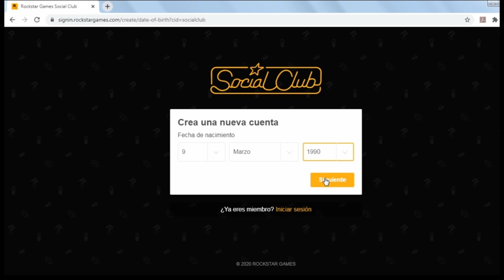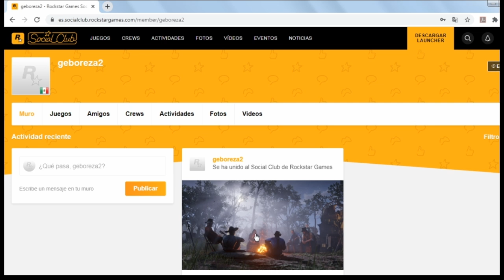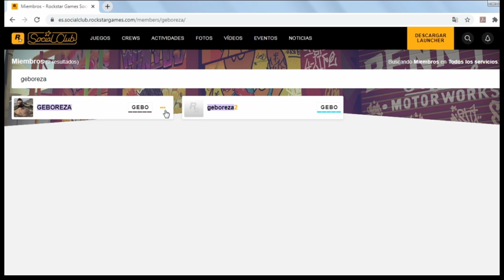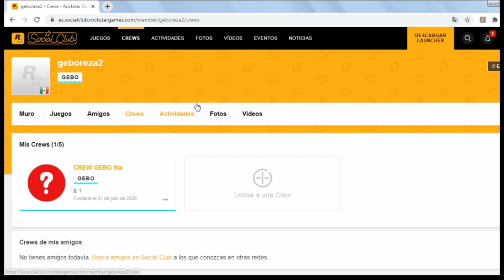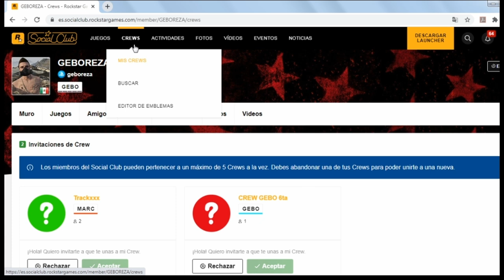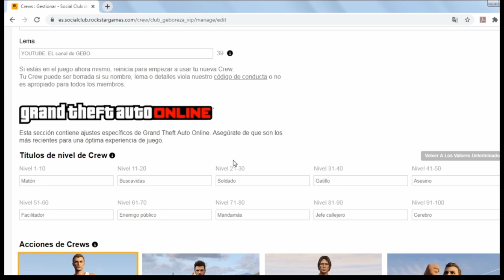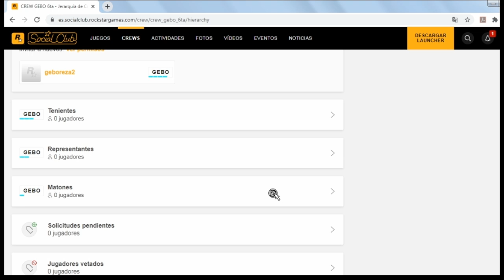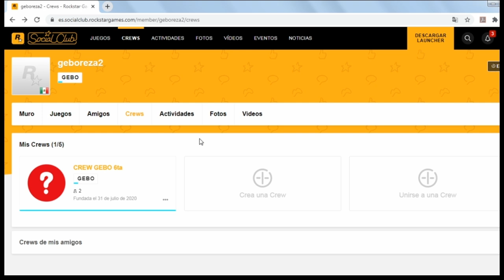COMO TENER VARIAS CREWS EN GTA ONLINE - COMO CREAR y UNIRTE A UNA CREW - PS4 Xbox ONE Y PC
Si no tienes amigos jugando gta únete a nuestra comunidad de PS4 (por el momento) búscanos como
♥️🔥♥️🔥EL CANAL DE GEBO.✅✅✅✅

Por favor si te ha servido, déjame tu suscripción para seguir subiendo más videos así.

Si tienes alguna otra duda, escribe en mi instagram GeboStyle
Con gusto te responderé